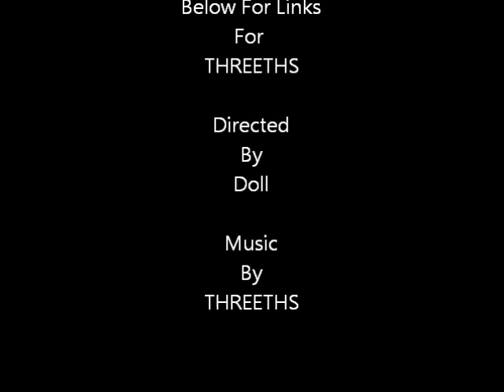Tea Time: Introducing THREETHS